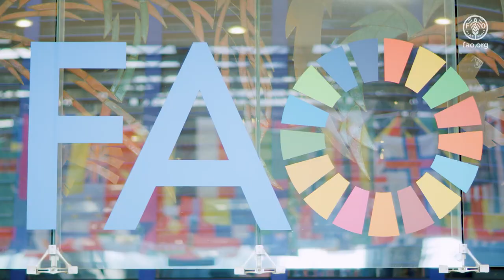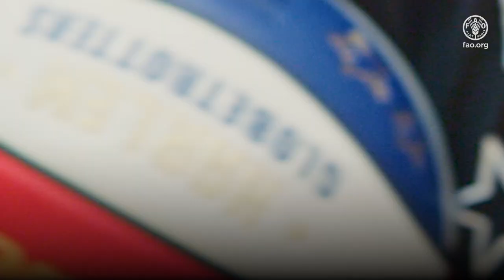Дети и "Гарлем Глобтроттерс" объединяются против пищевых отходов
10 марта баскетбольная команда "Гарлем Глобтроттерс" из Гарлема, штат Нью-Йорк, США, посетила Продовольственную и сельскохозяйственную организацию Объединенных Наций. Игроки, Дарнел «Спиди» Артис и Алекс «Муз» Уикс, воспользовались этой возможностью, чтобы обсудить со студентами из Рима важность здорового питания. Студенты и игроки также рассказали о 9 простых советах по сокращению пищевых отходов в школах, домах, спортзалах и столовых. За этой оживленной встречей, которая состоялась в штаб-квартире ФАО, последовала активная баскетбольная тренировка в римском Палаццо делло Спорт.